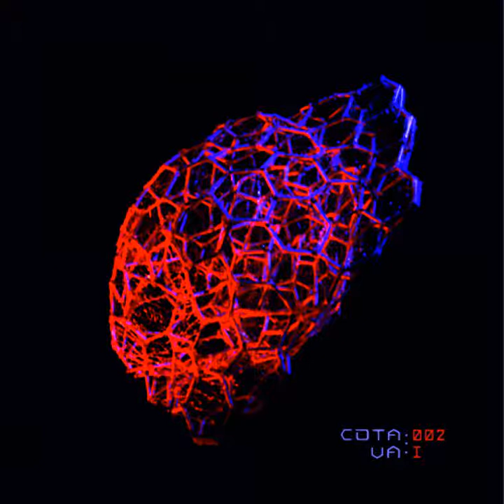Lekktro Flight Project - Carbon Unit Overload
Fourth tune from album "Compilation Album" by Various Artists (2013)

First compilation of different electronic story's. Various artist works compiled in one album. Please enjoy new atmospheres and emotions.